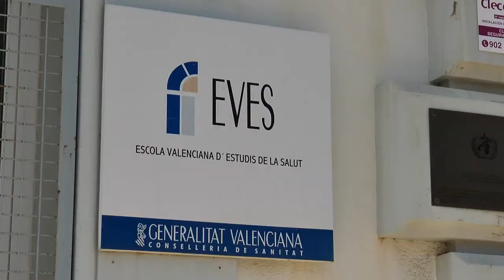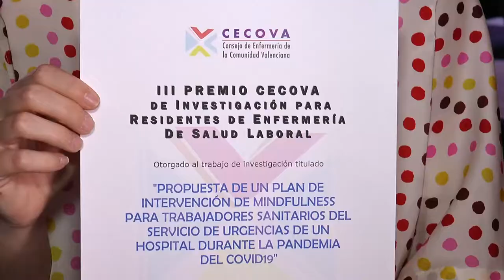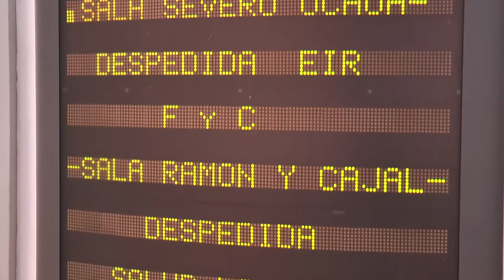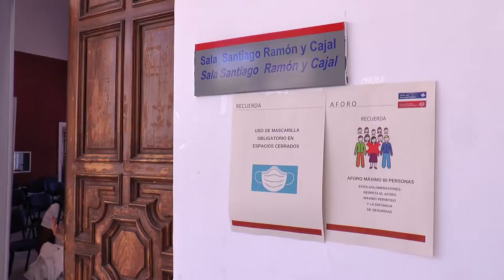Cecova premia la investigación en la especialidad de Enfermería del Trabajo | Cecova TV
El CECOVA valora la dedicación enfermera a la investigación y con este pretexto ha concedido, como viene siendo habitual, el premio al mejor trabajo de la especialidad de Enfermería del Trabajo de la promoción que acaba este año en la Escuela Valenciana de Estudios de la Salud (EVES). Un ensayo sobre la vinculación entre el Mindfulness y el trabajo de la enfermera/o. El reconocimiento se concedió en la entrega de títulos a los nuevos especialistas y cuyos profesores valoraron la importancia de contar con una enfermera en los centros de trabajo y/o empresas.